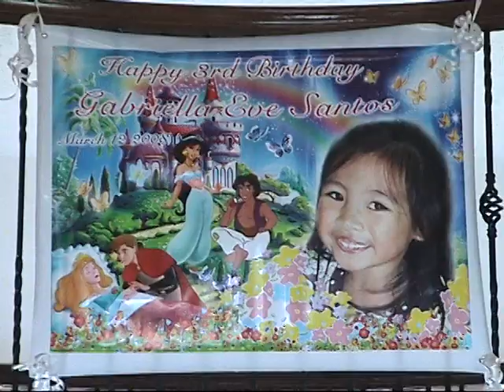Our Trip to Houston - March 2008